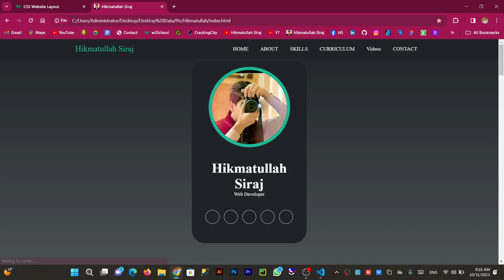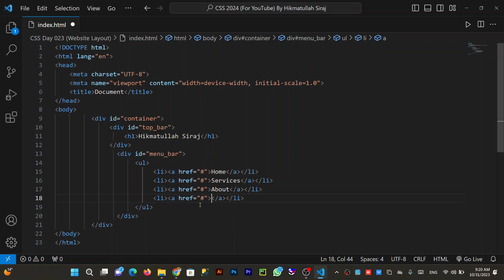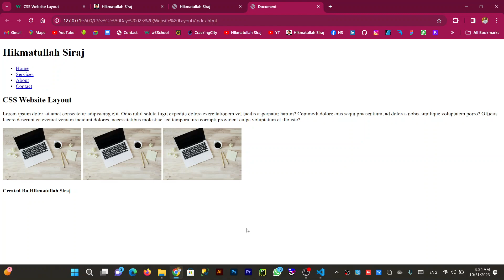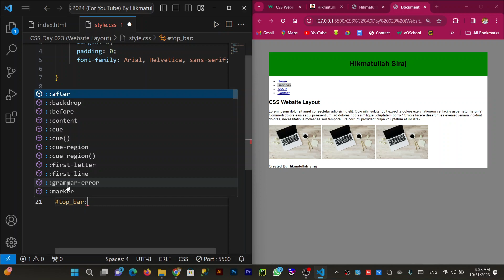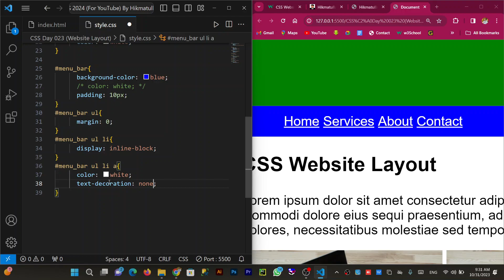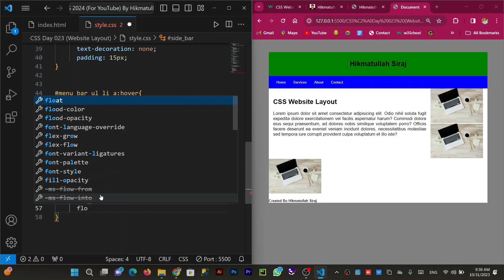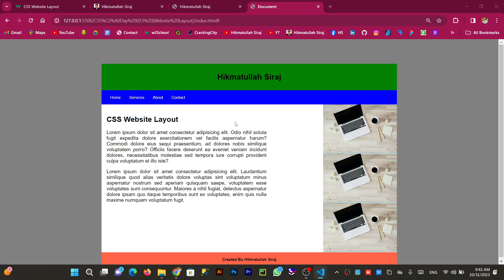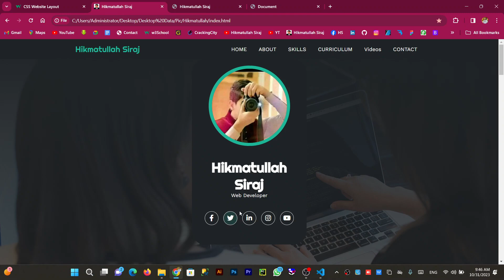🔴 CSS 3 Tutorial 2024 in Pashto || CSS HTML Basic Layout Design Tutorial Lec 23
CSS HTML Basic Layout Design Tutorial in Pashto